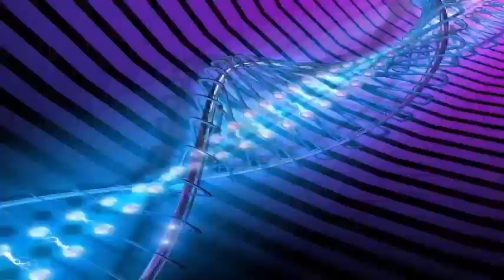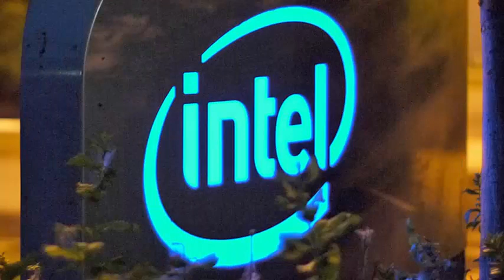Intel says the next chips will include solutions for Specter and Meltdown.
Earlier this year, the world of technology was shaken when teams of security researchers, acting independently of each other, unearthed two chip vulnerabilities that affected essentially all Intel processors released in the last decade. The vulnerabilities were named Specter and Meltdown and provided malicious actors with ways to access sensitive data, such as usernames and passwords, even if they were stored in protected memory.

Adding another layer of shame to the issue, Intel shortly after implemented a security patch only to warn OEMs and users not to install it in the midst of reports that the patch "can generate more unexpected reboots and other unpredictable system behaviors" .

Now comes the news through Intel that the company's next-generation Intel Core Xeon and 8th-gene processors - which are scheduled for release in the second half of 2018 - will include design changes designed to combat the variants of the Specter and Meltdown vulnerabilities.

"We have redesigned parts of the processor to introduce new levels of protection through partitions that will protect against variants 2 and 3," Intel general manager Brian Krzanich said in a press release. "Think of this partition as additional 'protection walls' between applications and user privilege levels to create an obstacle for bad actors."

As for existing machines, Krzanich notes that Intel has released microcode updates for "100% of Intel products released in the last five years that require protection.